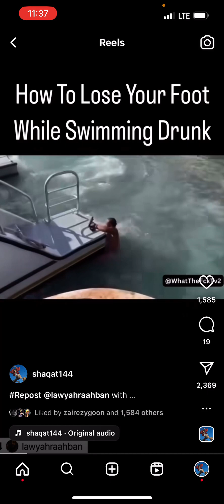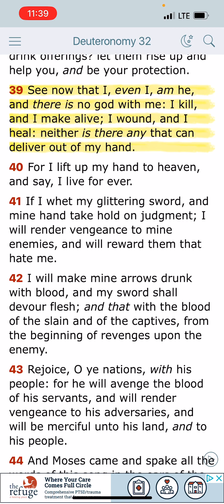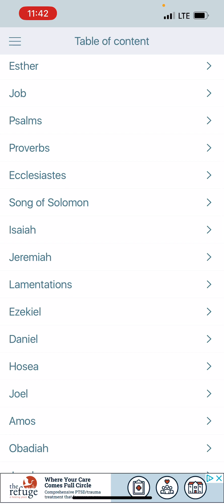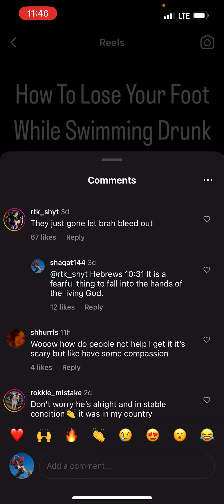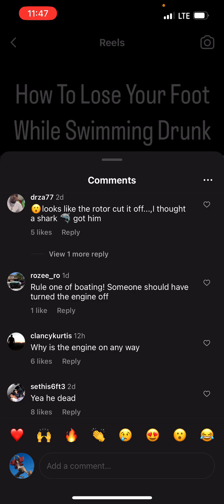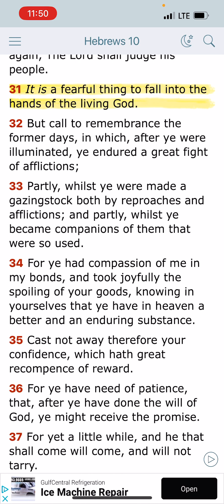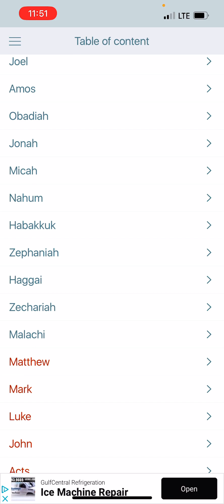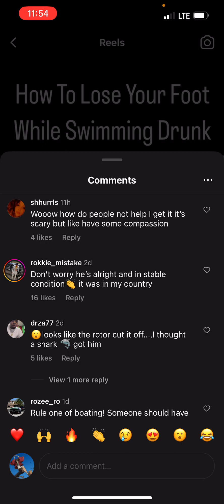MANS FOOT GETS CAUGHT IN MOTOR SWIMMING DRUNK ❗️@shaqat144